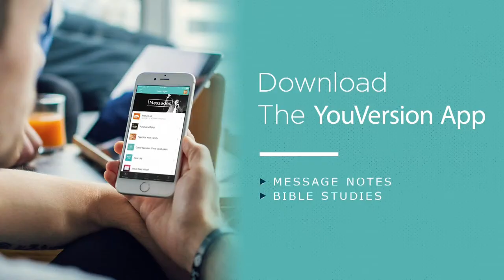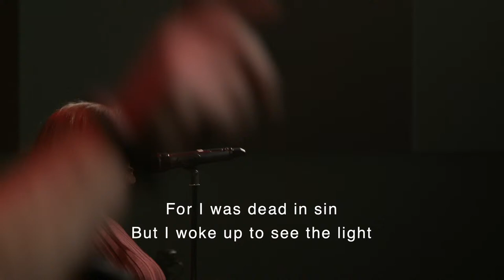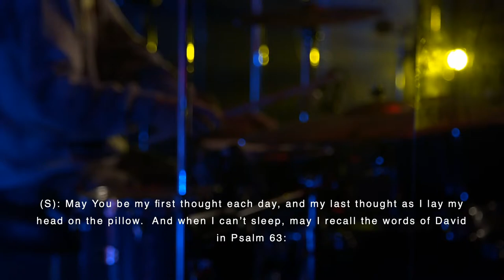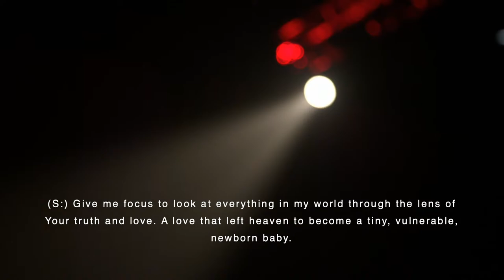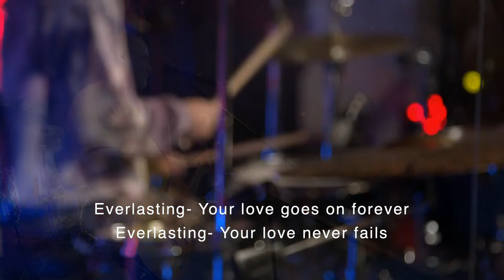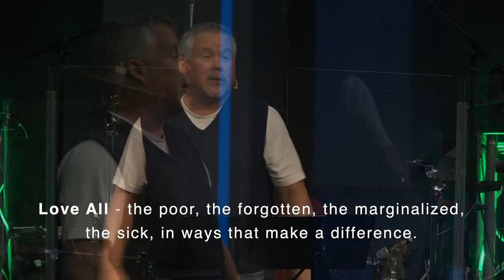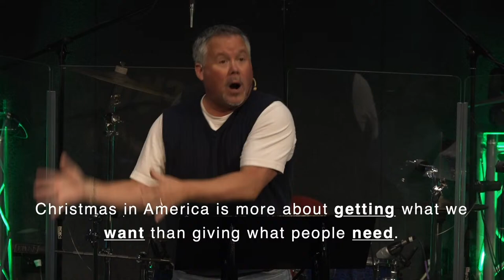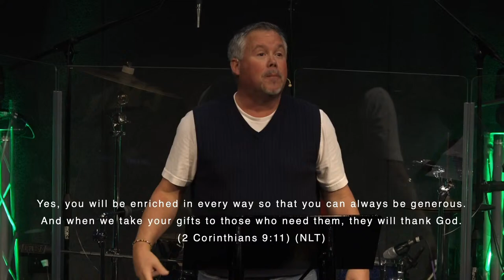October 31, 2021/Advent Conspiracy Pt. 2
We're so glad you joined us today.